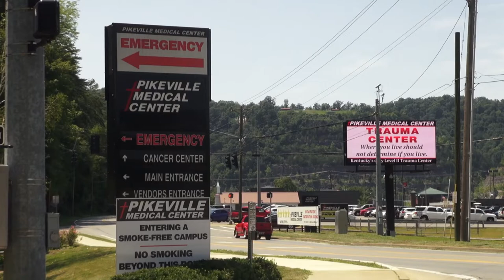Pikeville Medical Center provides a Diabetic Support Program